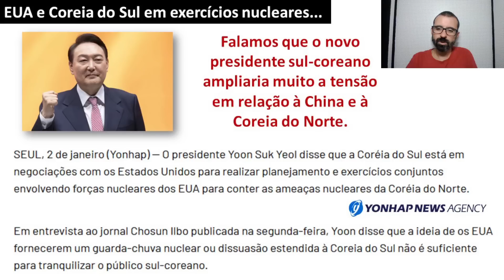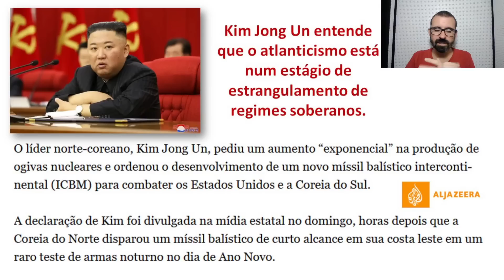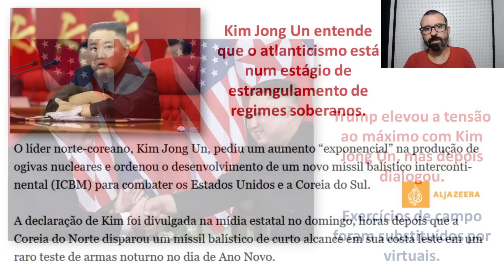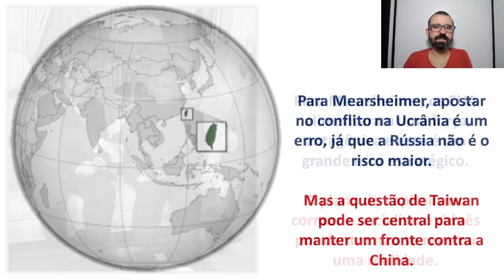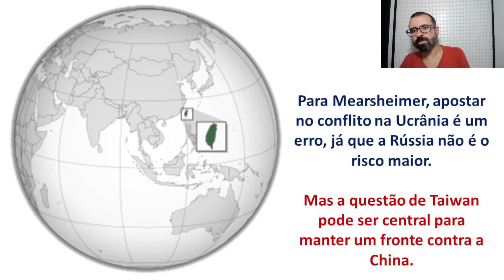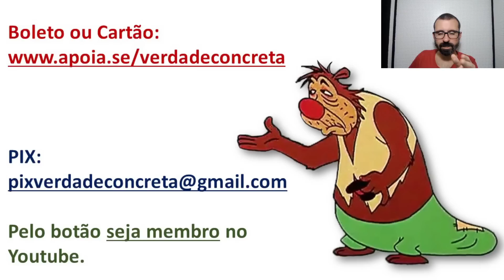EUA, Coreia do Sul e os exercícios nucleares. / O grande erro estratégico da OTAN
00:00 - EUA, Coreia do Sul e a questão nuclear

17:55 - O erro estratégico da OTAN

35:20 - Reunião entre Rússia, Turquia e Irã